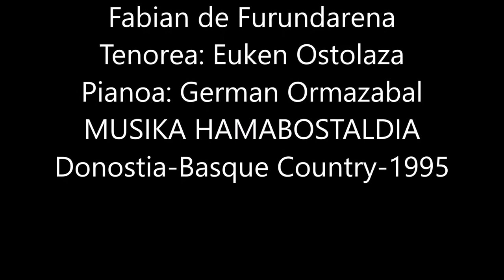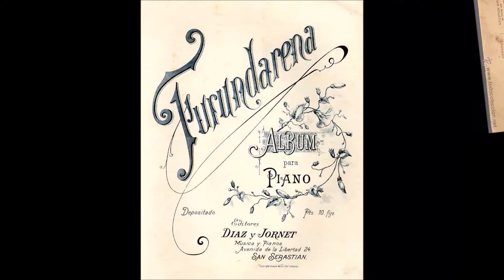MENDIKO SEMEA-MOUNTAIN'S SON-FURUNDARENA-EUKEN OSTOLAZA-BASQUE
Chant à l'amour du montagnard pour sa terre d'origine. Fabian de Furundarena (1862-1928). Rythme basque de zortziko (5/8 irrégulier, à la première croche plus courte) Ténor: Euken Ostolaza, Piano: German Ormazabal. Recording EUSKADI IRRATIA (BASQUE NATIONAL RADIO) 1995. DONOSTIAK0 MUSIKA HAMABOSTALDIA (Music Festival). Basque art songs & opera free scores & traductions

ZORIONEZ BIZI DA JAIOA MENDIAN
BAKE SANTUAN ETA JAUNAREN GRAZIAN,
POZTURIK AURKITZEN DA NOR BERE TOKIAN,
HAN LAN EGINAZ BERE DENBORA GUZTIAN.
TXORIAK MAITE DUEN BEZELA KABIA,
DALAKO  BERTAN JAIO TA HEGAN IKASIA,
MENDITARRAK HALA DU MAITATZEN MENDIA,
HANTXE BERTAN DALAKO JAIO TA HAZIA (bis)
INOIZ ETORTZEN BADA GOITIKAN HERRIRA,
NAHIEZA SORTZEN ZAIO BIHOTZ'EN ERDIRA,
BAINA ETXE ALDERA EMATEAN JIRA,
ARIN-ARIN JOATEN DA KANTARI MENDIRA (bis)